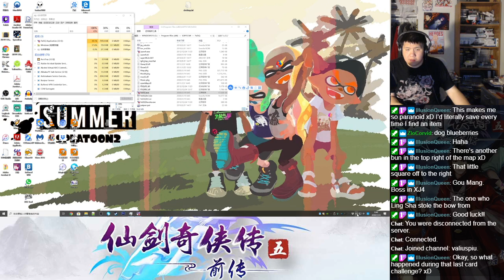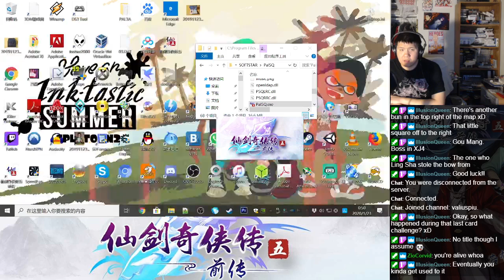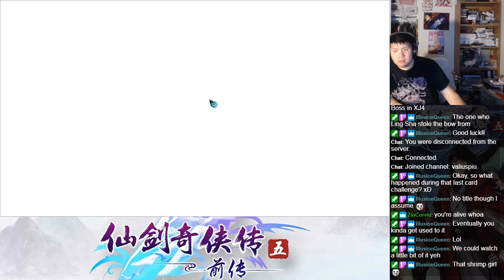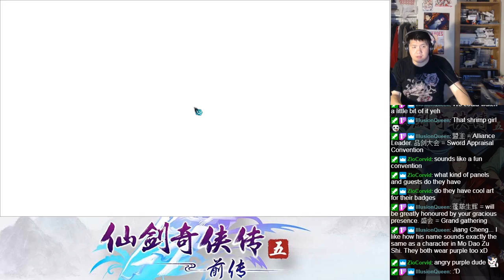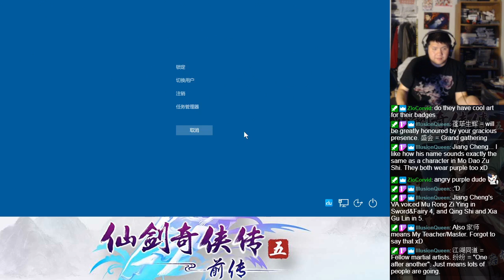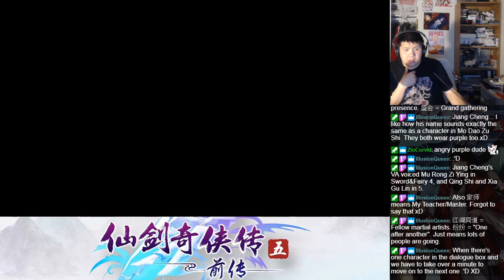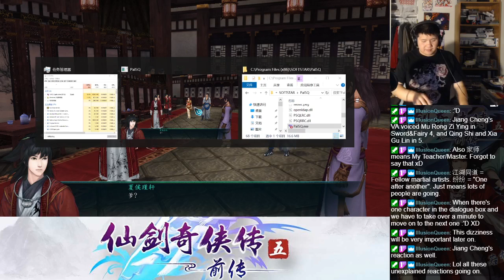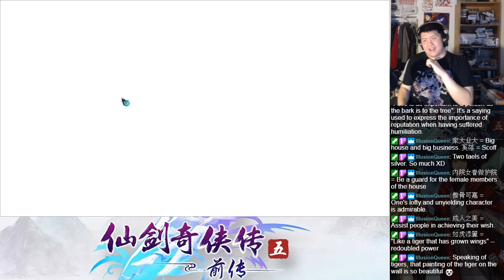Let's BLIND Play The Legend of Sword and Fairy 5 Prequel (仙剑奇侠传五前传) Part 6